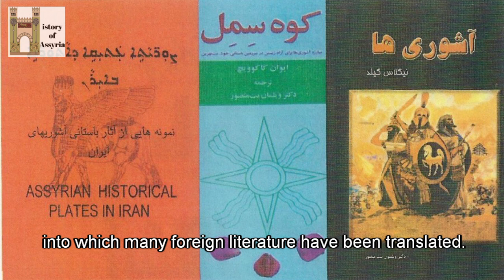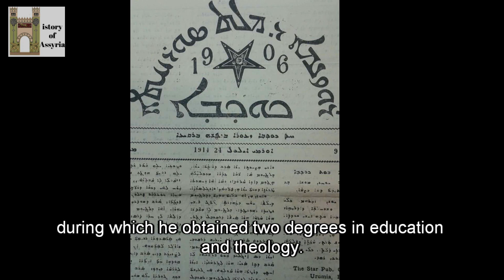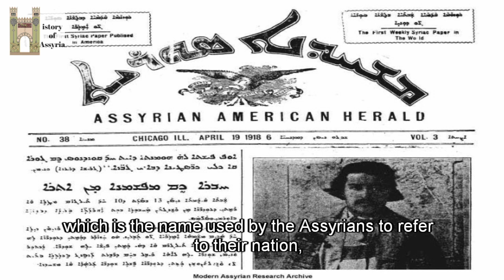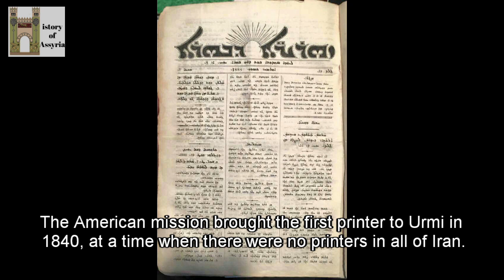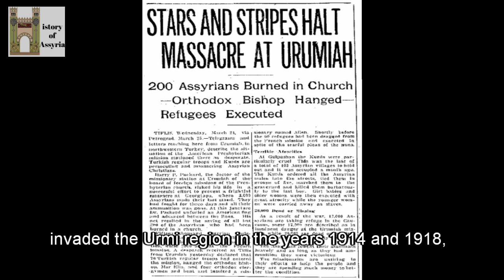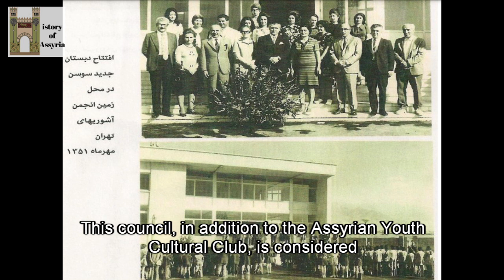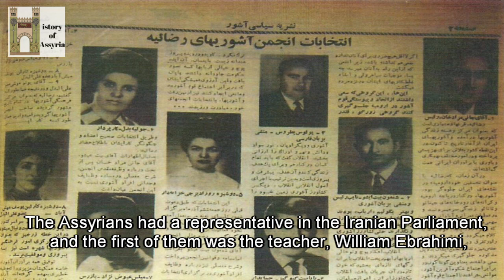تاريخ الاشوريين في ايران History of the Assyrians in Iran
حتى عام 1918 وهو العام الذي تم فيه اقتلاع الاشوريين من هذه المنطقة خلال احداث الابادة الجماعية الاشورية عاش الاشوريين في قرى مكتظة حول ضفاف انهار نازلو وشاهار وباراندوز التي تصب في بحيرة اورمي. وكان عدد قرى هذه المنطقة 300 قرية ستون منها كانت قرى اشورية بالكامل وستون قرية كانت مختلطة مع الارمن او الاتراك الاذريين.

Until 1918, the year in which the Assyrians were uprooted from this region during the events of the Assyrian genocide The Assyrians lived in crowded villages around the banks of the Nazlu, Chahar and Baranduz rivers that flow into Lake Urmi. The number of villages in this area was 300, sixty of which were completely Assyrian villages, and sixty villages were mixed with the Armenians or the Azerbaijani Turks.

المصادر الرئيسية:
كتاب الحملات العسكرية الاشورية:  نبيل حسين
كتاب تاريخ كنيسة المشرق: البير ابونا
كتاب الاشوريين والمسألة الاشورية: ماتفيف برمتي
مقالة اريانا ايشايا عن الاشوريين في اورمي: